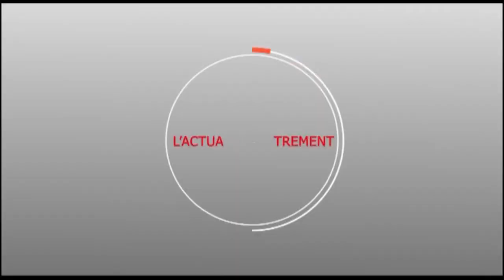GAMOU 2018 : Parcelles Assainies - Keur Sokhna Maï - Ambiance Matinée...